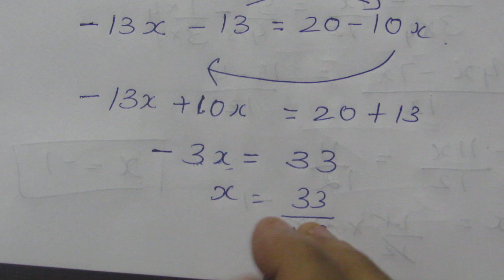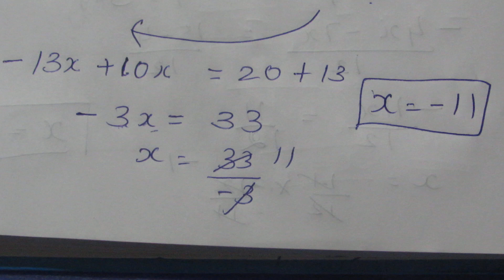TN CLASS 8 MATHS ALGEBRA EX 3.6 SUM 5.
Tamil Nadu State Board Samacheer 8 Maths New Syllabus Term 2 Complete Solution for Ex 2.1 Sum 5(i,ii,iii) In Algebra.